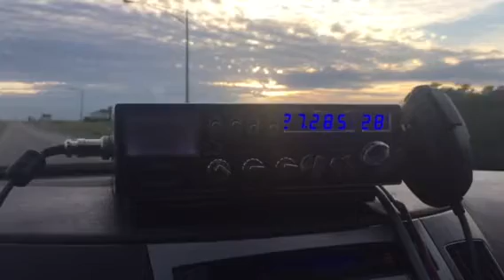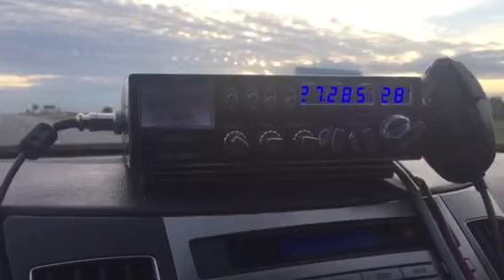Moonshiner, Rooster, 018 TN Beavis cb 28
Kansas